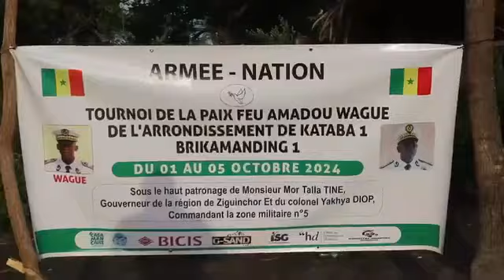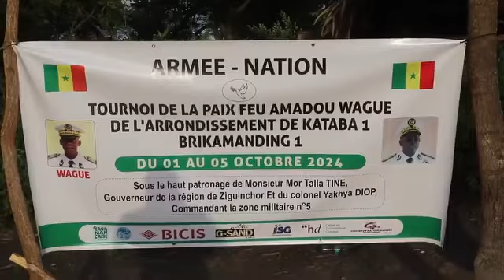Tournoi de football entre ex-combattants du MFDC et des soldats de l'armée